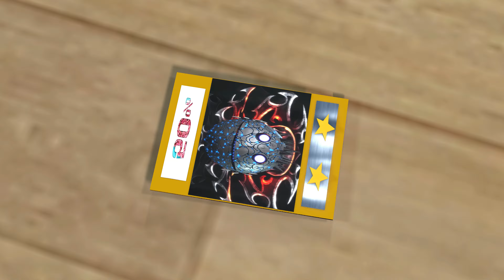PACMAN & MS-PACMAN & ROBOT PACMAN VS MONSTER PACMAN